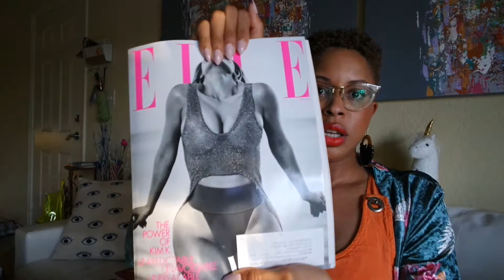What's In My Bags? + 5 Tips To Be More Confident and Successful!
Hello!! In this video, check out what's in my two everyday bags and listen to a few tips that I hope will help you push through with confidence in 2018!